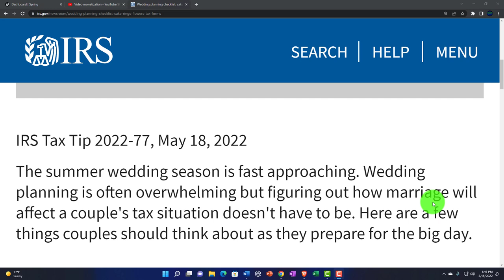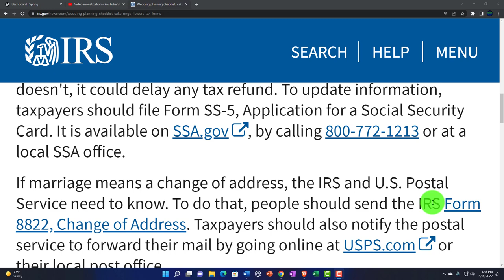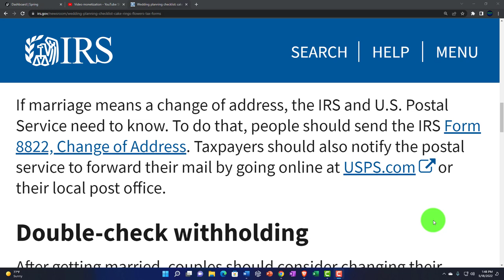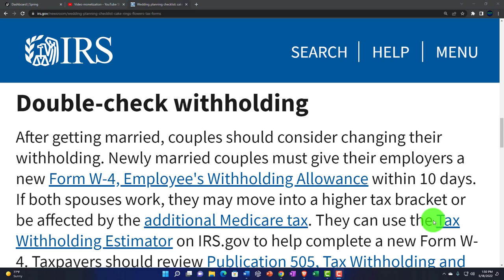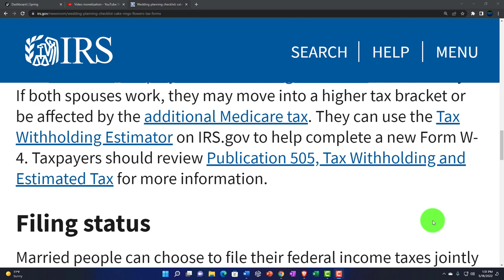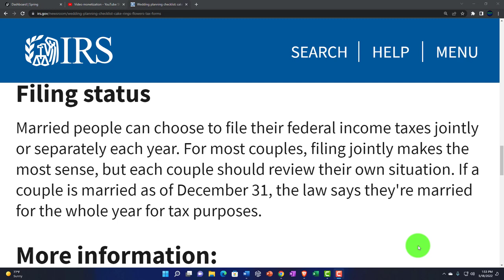IRS Tax Tip-Wedding planning checklist cake, rings, flowers … tax forms 164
Wedding planning checklist cake, rings, flowers … tax forms
The summer wedding season is fast approaching. Wedding planning is often overwhelming but figuring out how marriage will affect a couple's tax situation doesn't have to be. Here are a few things couples should think about as they prepare for the big day.

Name and address changes
People who change their name after marriage should report it to the Social Security Administration as soon as possible. The name on a person's tax return must match what is on file at the SSA. If it doesn't, it could delay any tax refund. To update information, taxpayers should file Form SS-5, Application for a Social Security Card.

If marriage means a change of address, the IRS and U.S. Postal Service need to know. To do that, people should send the IRS Form 8822, Change of Address. Taxpayers should also notify the postal service to forward their mail by going online at USPS.com or their local post office.

Double-check withholding
After getting married, couples should consider changing their withholding. Newly married couples must give their employers a new Form W-4, Employee's Withholding Allowance within 10 days. If both spouses work, they may move into a higher tax bracket or be affected by the additional Medicare tax. They can use the Tax Withholding Estimator on IRS.gov to help complete a new Form W-4. Taxpayers should review Publication 505, Tax Withholding and Estimated Tax for more information.

Filing status
Married people can choose to file their federal income taxes jointly or separately each year. For most couples, filing jointly makes the most sense, but each couple should review their own situation. If a couple is married as of December 31, the law says they're married for the whole year for tax purposes.